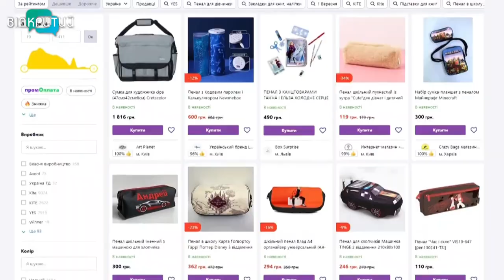Шкільна економія: як заощадити на зборах дитини до 1 вересня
Зошити, ручки з олівцями, рюкзаки та урочисте вбрання. За лічені дні - 1 вересня, а отже школярі та їхні батьки готуються до школи. Як заощадити на шкільному споряджені, де краще купувати та скільки коштує зібрати учня у 2021-му.